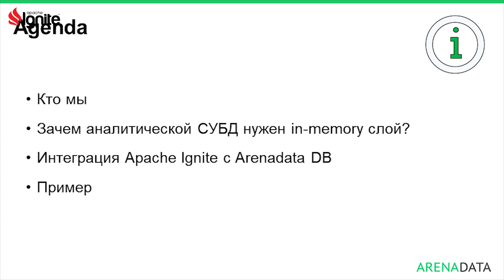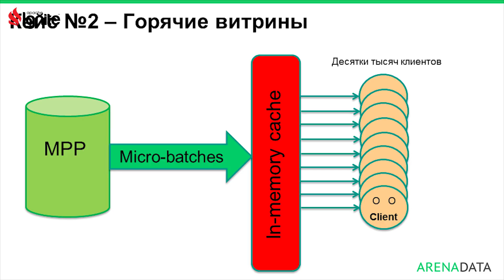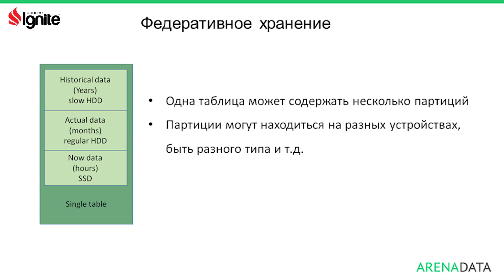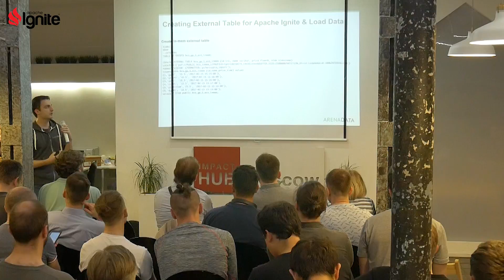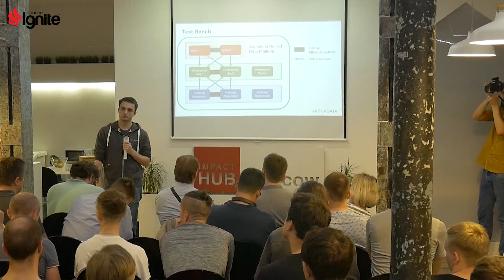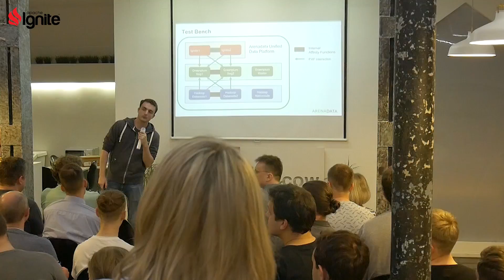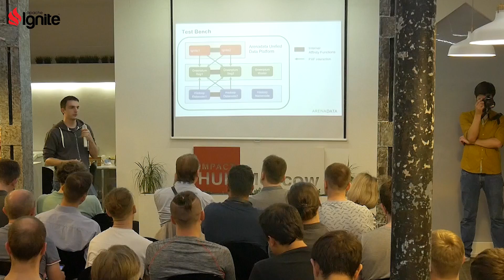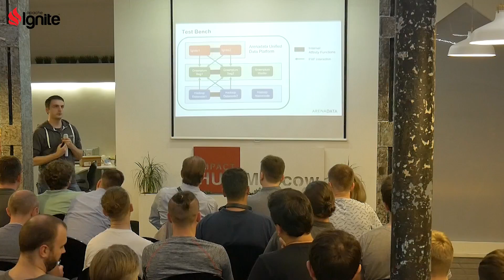Пример использования Apache Ignite - Дмитрий Павлов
Как Apache Ignite уживается с Greenplum и Hadoop в платформе Arena Data